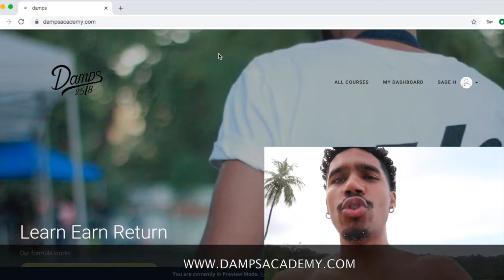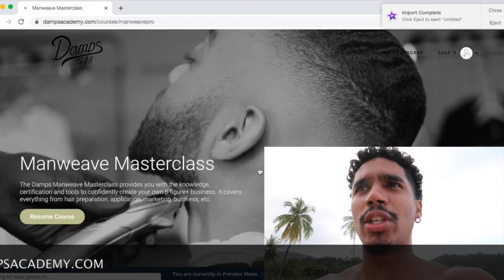First Fade from Female Barber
Mannequin Head for practice
My favorite Razor Blades
Andis Cordless T-outliner
Ghost Bond Lace Wig Glue
Bevel Trimmer
Braun series 9
Wahl Cordless Senior
Shave Gel
Best Blow Dryer
Hair Fiber
Blue Yeti Microphone
Ring Light
Soft Light Box